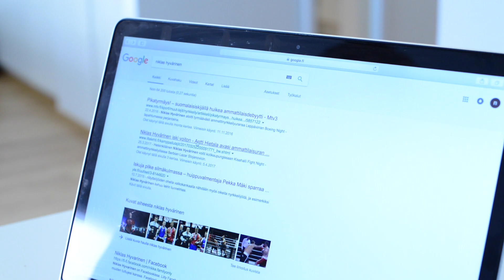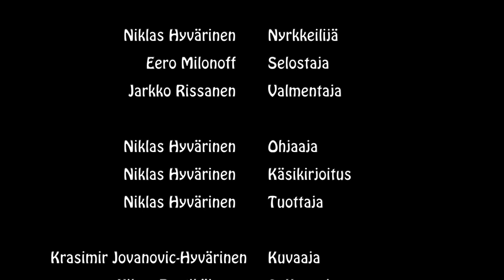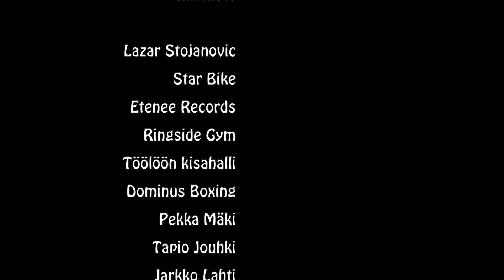Fätisti kehään Niklas Hyvärinen, Eero Milonoff (Jukka Järvinen, Jarkko Lahti, Pekka Mäki)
Mokkari
Niklas Hyvärinen Eero Milonoff